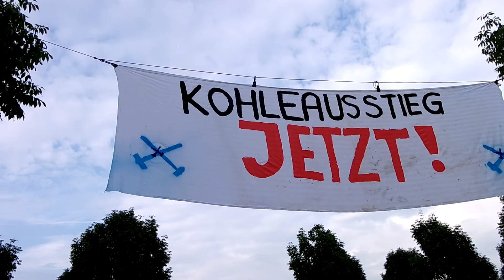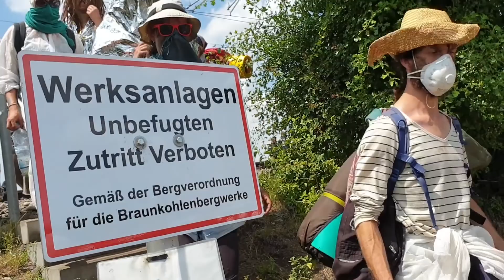Ende Gelände 2019 - Jana kämpft fürs Klima